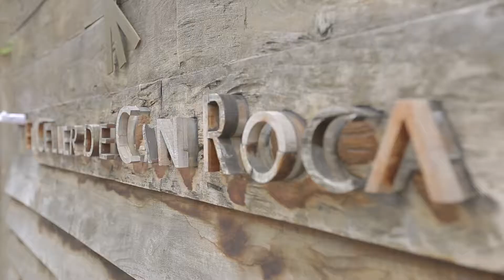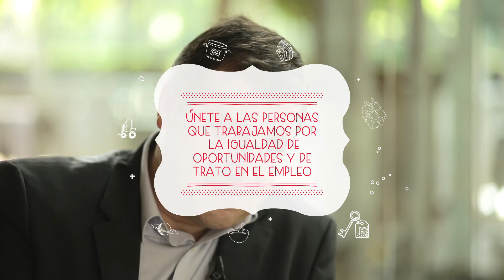CRUZ ROJA: Recetas para la Integración Laboral y Josep Roca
La campaña de En Realidad No Tiene Gracia del Plan de Empleo de Cruz Roja presenta la segunda temporada de Recetas para la Integración Laboral.
Este año contamos con la gran colaboración de Josep Roca, sumiller y cara visible del Celler Can Roca, para hablarnos sobre la importancia de la integración, la fusión o la mezcla de ideas, productos y personas.
En este primer capítulo hablamos sobre la importancia de la mezcla intergeneracional. Combina tradición con innovación.